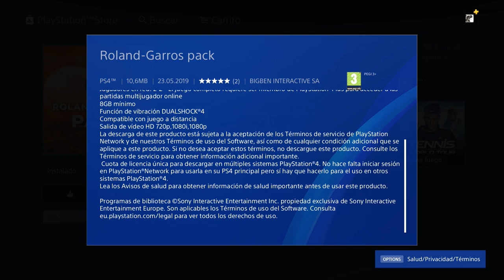TWT: "Roland Garros Edicion" ¡NO COMPRAR!🤬🤬🤬🤬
tennis world tour Roland Garros Edicion

-Cpu: Intel i7-6700K 4.0Ghz
-Disipador: Enermax Liqmax II 240
-Placa Base: MSI H270 Gaming Pro Carbon
-Ram: Kingston HyperX Fury DDR4 2133 PC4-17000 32GB 4x8GB CL15
-Fuente: Tacens Valeo V 800W 80Plus Silver
-Torre: Nox Hummer ZS Negra
-SO: Windows 10 Pro 64
SSD: Samsung 850 Evo SSD Series 250GB SATA3

-Gráfica: MSI GeForce GTX 1050 Ti AERO ITX OC 4GB GDDR5
-Cpu: pentium g4560
-Placa Base: MSI H110M Pro VH Socket 1151
-Torre + Fuente: TooQ TQC-3005U3 + Fuente de Alimentacion 500W
SSD: Toshiba OCZ TR200 240GB SATA3

OTROS DATOS

➜Skype: "DonPjC"
➜Ps3 y Ps4: "Pj17103"
➜Steam: DonPjC